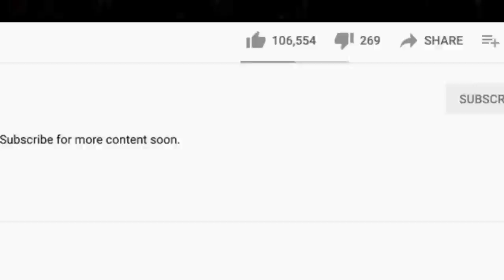🎵 Sarah McLachlan - Possession REACTION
Thanks for checking out our Sarah McLachlan reaction. Possession is the first song we've got a chance to listen to from Sarah. Give us more!

BTC address: bc1qnk9au02dt90pafnl2tzcq8r4jj67n0h5g82fgj
ETH address: 0x5693df730D342E11DcABbE0BCeE801A5910725d1
XRP address: r4wVQdYAcN3bov8oERmBWgcUHSszDv3HDS

🍼 OUR BABY REGISTRY ⬇